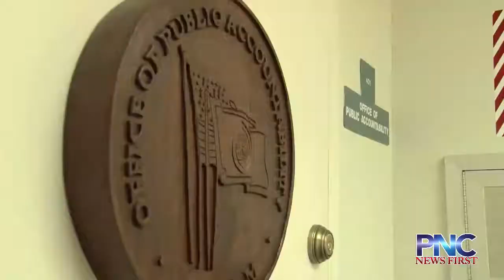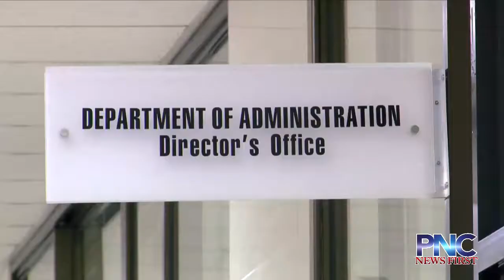OPA questions over $670K in GRTA spending